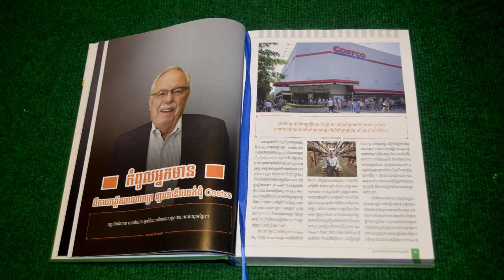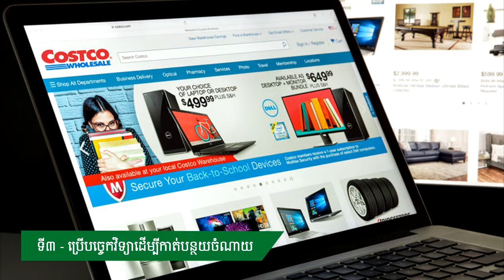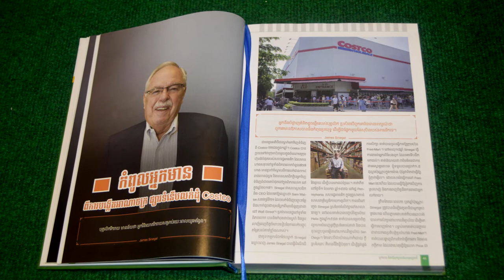EP : 3 - ភាពជាអ្នកមានកំពូលរបស់ James Sinegal - ស្ថាបនិកក្រុមហ៊ុន Costco